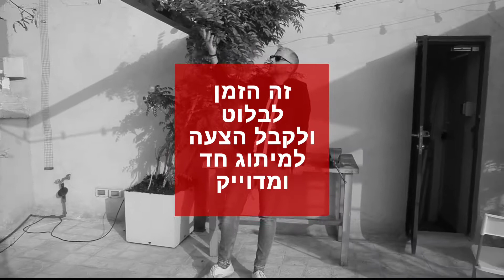9 במרץ 2020